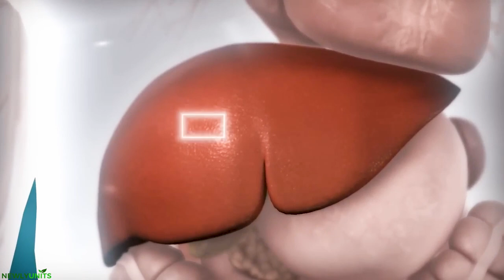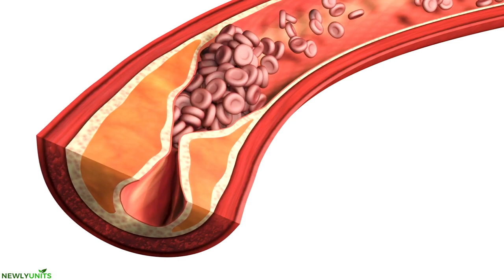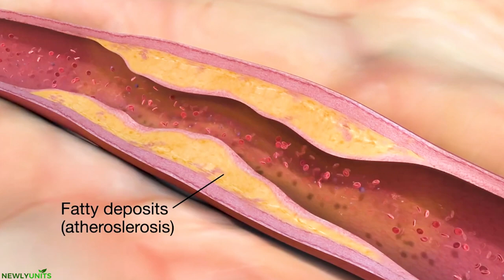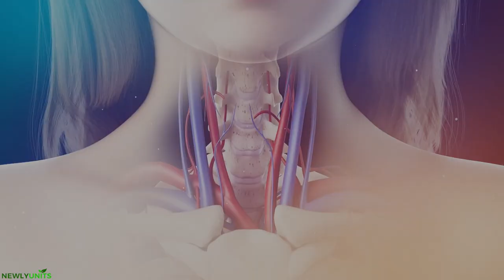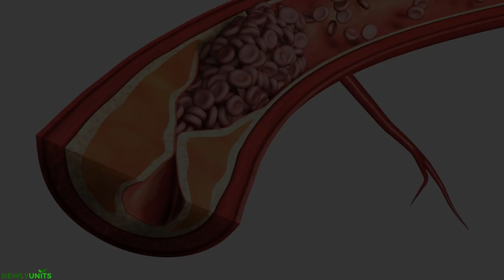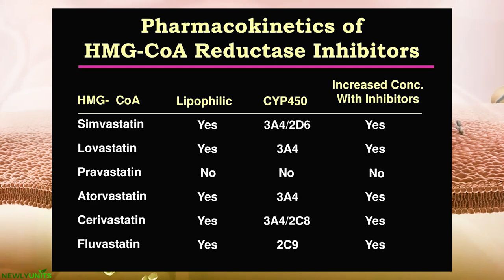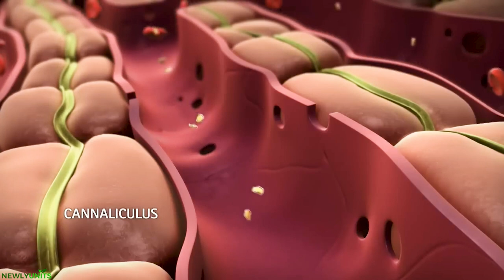කොලෙස්ට්‍රෝල් වලට ගන්න බෙහෙත් 😨| Lipid lowering drugs in sinhala | treatment for cholesterol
කොලෙස්ට්‍රෝල් වලට ගන්න බෙහෙත් ගැන හරියට දැනගන්න..
කොලෙස්ටරෝල් යනු ඔබේ ශරීරයේ සියලුම සෛලවල ඇති ඉටි, මේදය වැනි ද්‍රව්‍යයකි. ඔබේ ශරීරයට හෝමෝන, විටමින් D සහ ආහාර දිරවීමට උපකාර වන ද්‍රව්‍ය සෑදීමට කොලෙස්ටරෝල් කිහිපයක් අවශ්‍ය වේ. ඔබේ ශරීරයෙන්ම ඒ අවශ්‍ය සියලුම කොලෙස්ටරෝල් නිපදවයි.

Your body contains cholesterol , a waxy, fat-like material, in every cell. To make hormones, vitamin D, and compounds that aid for food digestion, your body needs cholesterol. Every necessary cholesterol is produced by your body 😍